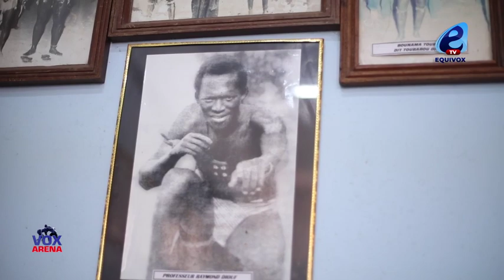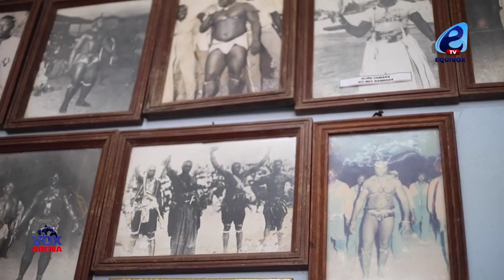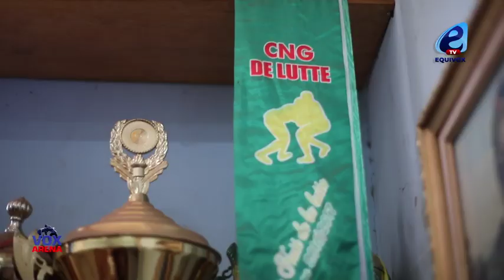THIERNO KA, VICE PRESIDENT DU CNG EXPLIQUE LE NOUVEAU REGLEMENT